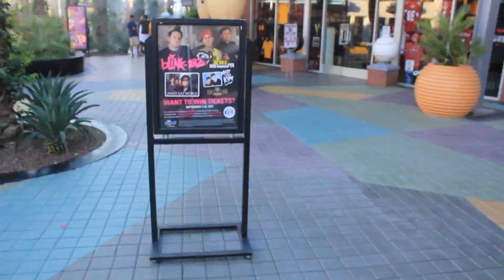BolowTv Ent Presents Leo Tha Don & Judge Da Boss Interview Pt.2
S/O:Leo Tha Don, Judge Da Boss, ZBE

BolowTv Ent